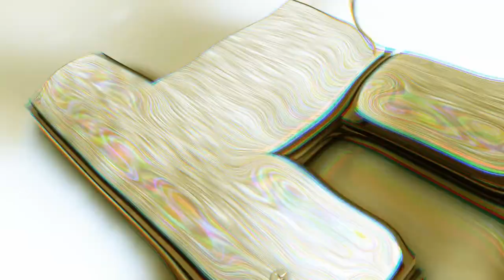Guns For The Win